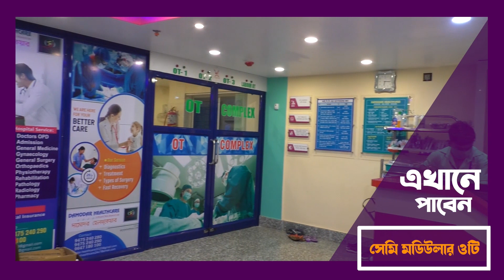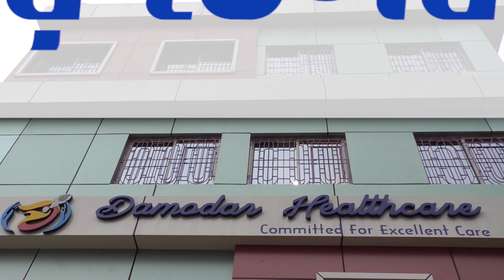নিহত বিজেপি কর্মীর পরিবারের হাতে আর্থিক সাহায্য তুলে দিলেন রাজ্যের বিরোধী দলনেতা শুভেন্দু অধিকারী।